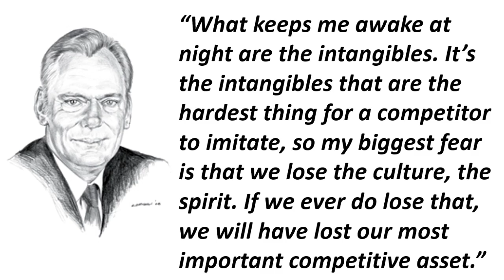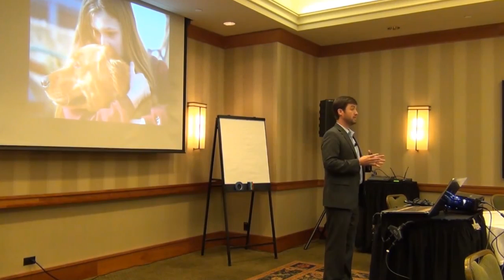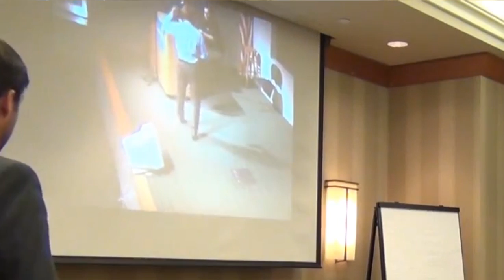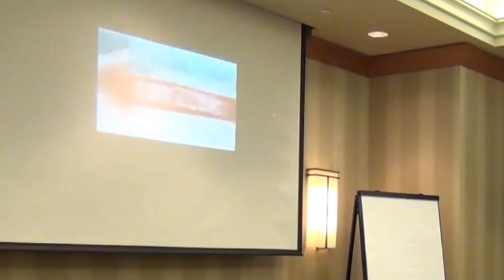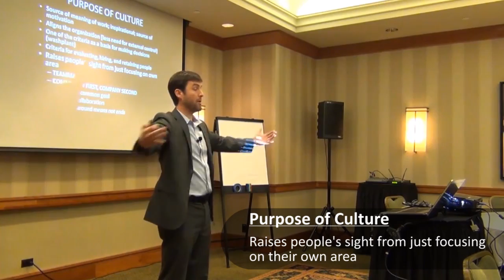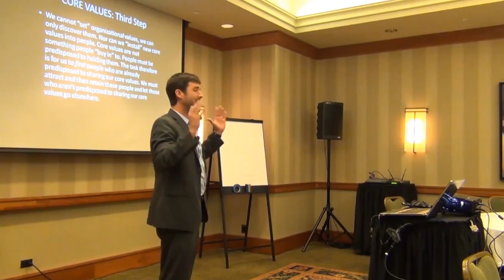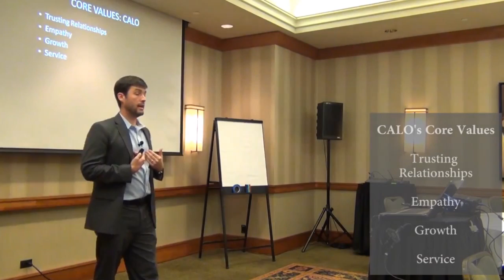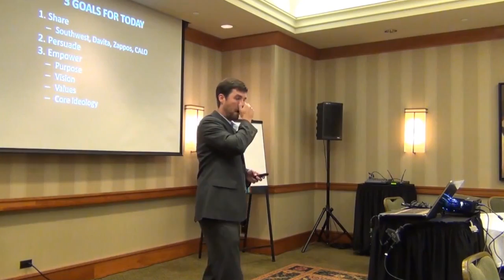How to Create Your Company Culture & Core Values | Alex Stavros | Calo Programs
Alex Stavros is the President and CEO of Calo Programs a family of national behavioral health healing centers recognized for their trauma, attachment and adoption expertise. In this instructive presentation, already viewed and implemented by companies thousands of times, Alex uses his own company as a case study to teach us how to create a transformational culture. Alex discusses the importance of company culture and core values by referring to the work of Jim Collins and Ken Blanchard, and by highlighting the best practices of organizations such as Southwest Airlines, Zappos, and DaVita.